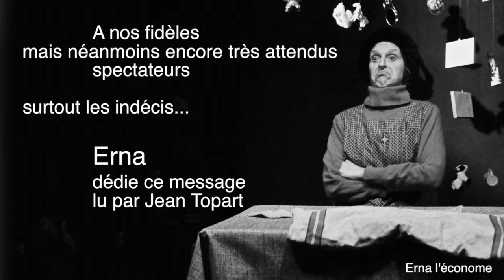Sermon de Jean Topart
Message d'Erna l'économe aus retardataires